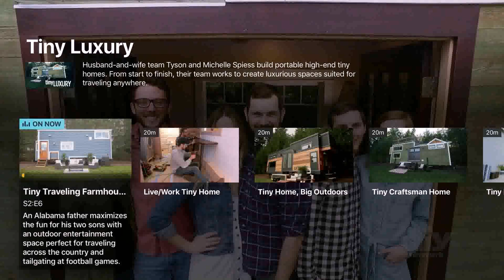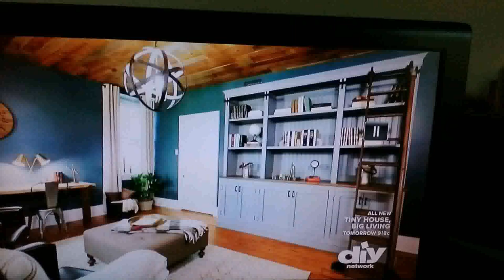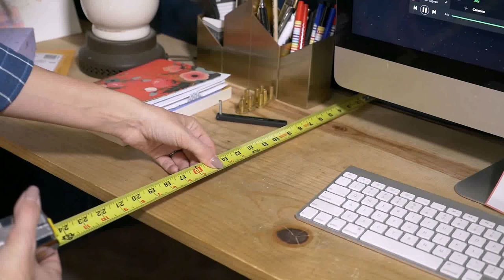Diy Network Tiny House Builders (see description) (see description)